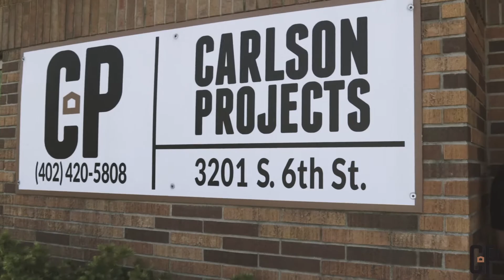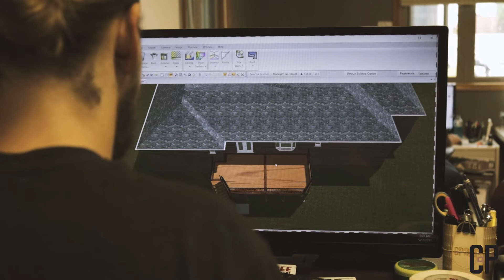We're starting a Vlog!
Carlson Projects Inc. Roofing and Remodeling are starting a weekly vlog! It's going to be called "The Weekly CP" and will follow the day to day life of our crews here at Carlson Projects.